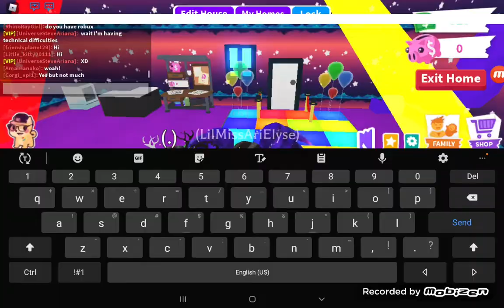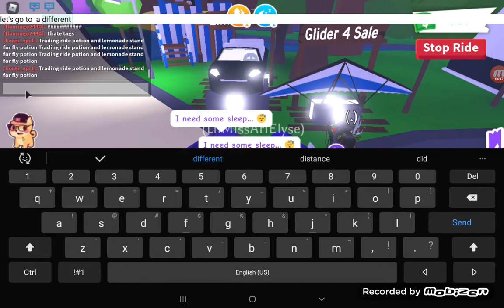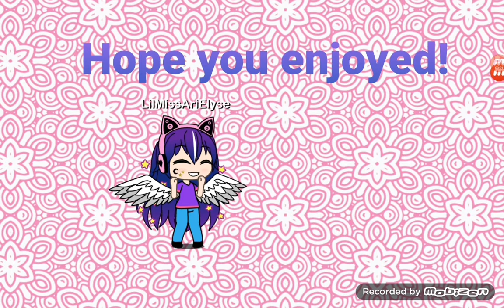Seeing what people trade for a Kitsune!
Playing Roblox seeing what people trade for a Kitsune! My friend also is seeing what people trade for a Ride Koala.

Also, Go check out jaeebnationroblox channel below!